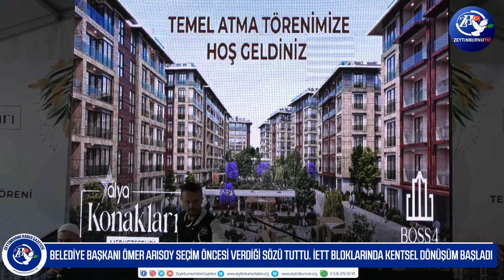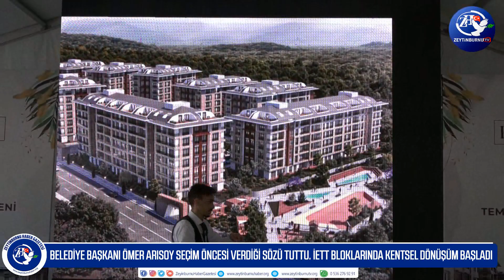BELEDİYE BAŞKANI ÖMER ARISOY SEÇİM ÖNCESİ VERDİĞİ SÖZÜ TUTTU İETT BLOKLARINDA KENTSEL DÖNÜŞÜM BAŞLA